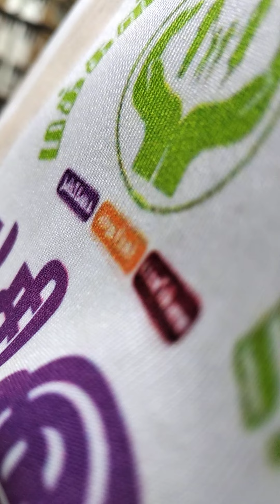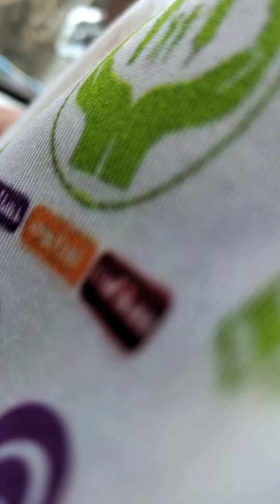19 February 2021